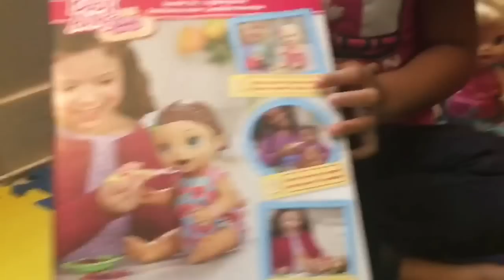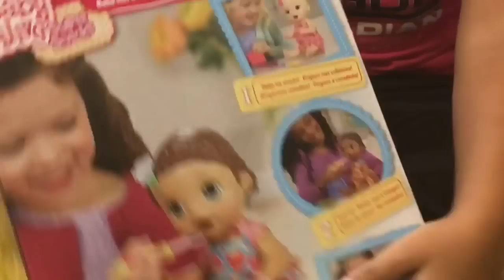Review Baby Alive Lanchinhos divertidos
Toronto Canadá